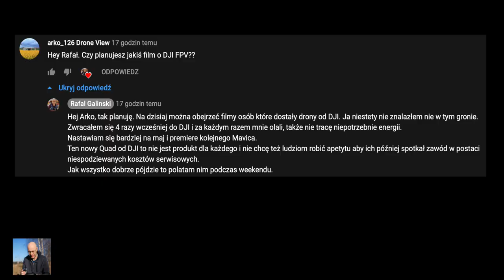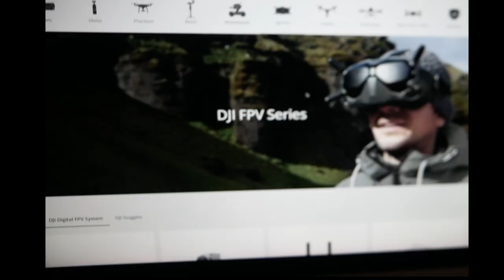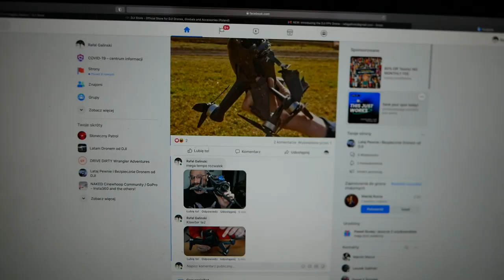Ile razy muszę się rozwalić, zanim nauczę się latać FPV | iFlight Protek vs. DJI FPV?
Gotowe drony/zestawy, które mogę polecić:
W Polsce mamy jak zwykle najwyższe ceny DJI... Na stronie producenta DJI FPV Combo wygląda korzystniej - z magazynu w Niderlandach, przesyłka 2 dni - UPS wliczona w cenę

🕑 TIMESTAMPS:

0:00 Intro
0:27 Naprawiam ProTek
0:45 Ile już wydałem na FPV
1:25 Zwykłe koszty naprawy FPV
2:45 Łączny koszt pierwszej wymiany DJI Care Refresh
3:05 iFlight Nazgul 5 HD
3:20 Ethix Cinerat
3:40 Długość lotu w klasycznym FPV
4:37 BETAFPV
4:55 HOM Wingsuit S
5:15 HOM Wingsuit
5:28 BETA FPV V2
5:55 Dostępność gogli
6:45 PREMIERA DRONA DJI FPV
7:04 A tak wygląda to w życiu
7:43 Pierwsze plony
8:16 Wielka przewaga klasycznego FPV
8:35 Co jeśli rozwalisz DJI FPV podczas pierwszego lotu?
8:50 Dobra wiadomość
9:19 Jaki zatem dron stanowi dobrą wartość koszty/eksploatacja?
9:55 Ile razy musze się rozwalić, zanim nauczę się latać FPV?
10:11 Outro